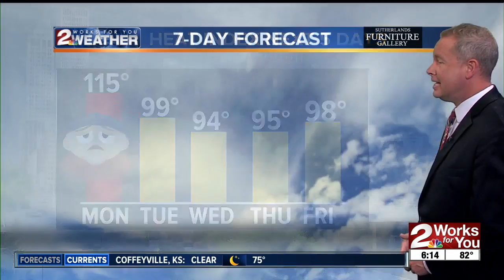Monday morning weather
Monday forecast